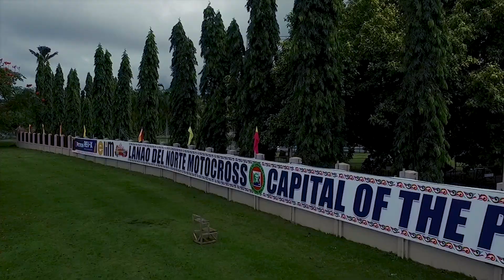LAYUD MOTOCROSS COMPILATION vol 1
LAYUD MOTOCROSS COMPILATION
 lets keep on racing

@BRC lanao del norte/Valencia city/Banisilan/Iponan,CDO/Tagoloan/ Alae/Muntibugao